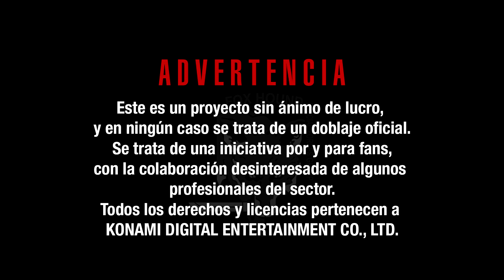METAL GEAR SOLID 2 - Las Brujas No Existen (Castellano) #32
Reparto:
Solid Snake (ALFONSO VALLÉS)
Raiden (ISAAC MARTÍN)
Fortune (HENAR HERNÁNDEZ)

NACHO TORRES (@NachoTowersJim)
JOSÉ MELLINAS (@JoseMellinas_)

Con la colaboración de:
JOSE RAMÓN (JOSEDEK) · @josedek
ANTONIO M.Z. (XTREMESNAKE) · @amartinezxt
MR.KOJIMAN · @MrKojiMan
ENRIQUE TORRES · @mushrathion
ROBERTO BARTOLOMÉ · @roberzamora

Editado por JOSÉ MELLINAS (@JoseMellinas_)

@MGSCASTELLANO en Twitter